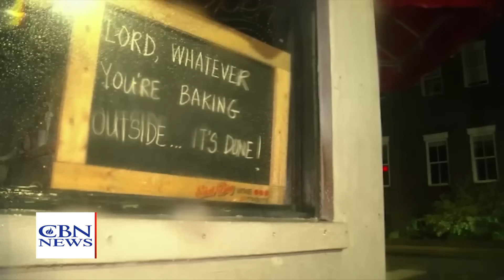Tropical Storm Debby Turns Deadly, CBN's Operation Blessing Steps in to Help Survivors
Residents across the Southeast are bracing for historic flooding as Tropical Storm Debby moves through the region. The system is expected to drop unprecedented amounts of rain on Georgia and the Carolinas after coming ashore as a Category 1 hurricane in Florida on Monday.

CBN's Operation Blessing is on the ground in Georgia to help disaster victims in the name of Jesus. The Christian relief organization is responding to the devastation caused by Debby.

Operation Blessing teams will begin making damage assessments of the hardest-hit areas along the southeast coast of the U.S. including Florida, Georgia, South Carolina, and North Carolina. They are prepared to provide much-needed relief to residents who will be struggling to deal with the damage as torrential rains and high winds move through the region at a slow pace this week.